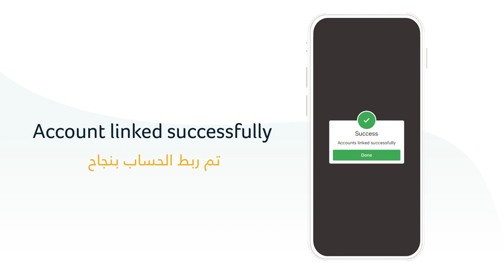NBB Open Banking registration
learn how to register to NBB Open Banking